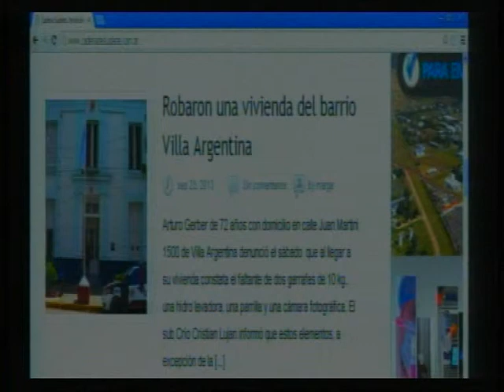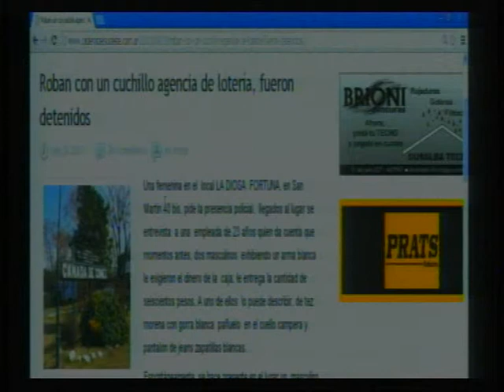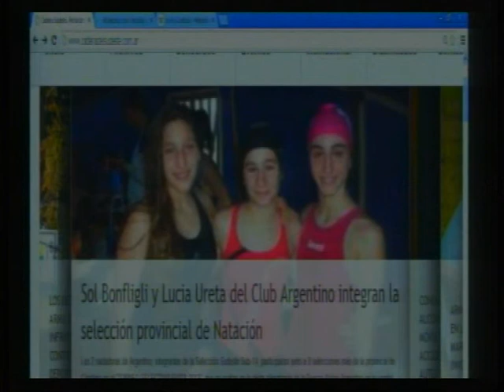23 09 resumen Informativo Parte 3 CADENA SUDESTE TV